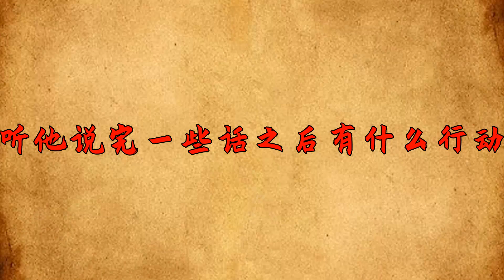「是人是鬼，壹眼便知」：看清壹個人，不需日久，只需幾招！【國學講堂】國學